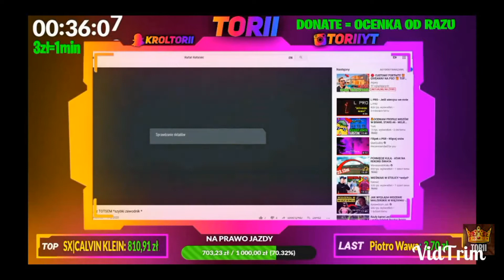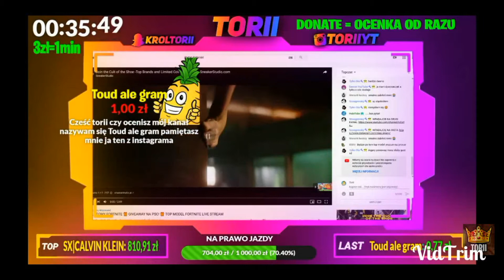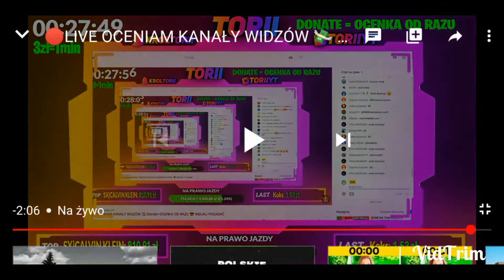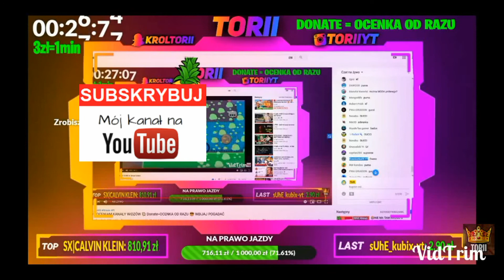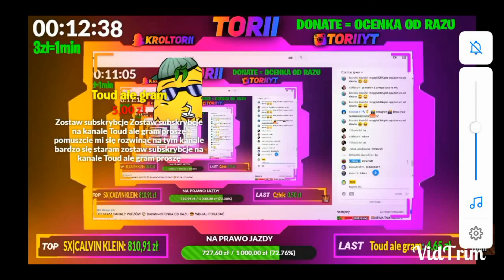Torii ocenia mój kanał na You tube [oglądaj do końca] Torii dziękuje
wpadaj na inne filmy
A tobie Torii dziekuję